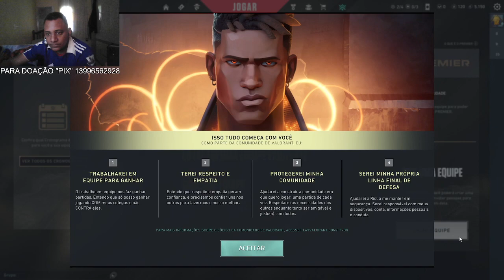A D E U S